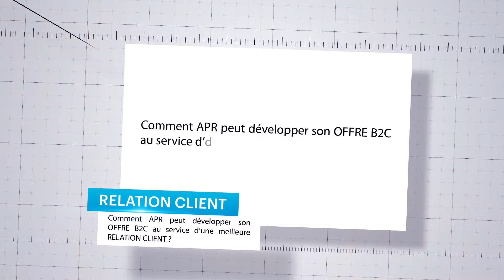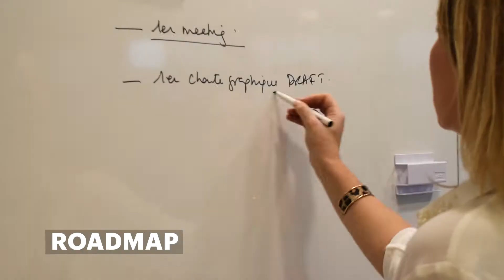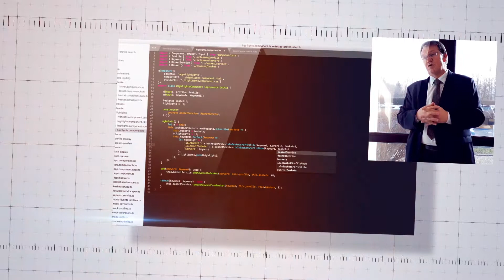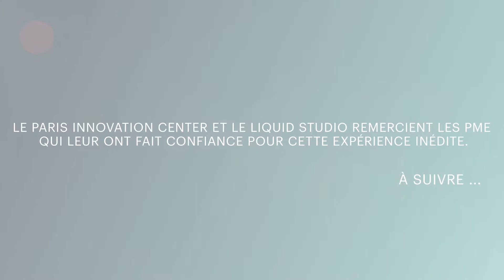Découvrez la démarchez de prototypage d'Accenture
Dans le cadre de la 4e édition de l'Université du numérique, "Révolution numérique : relevons le défi des compétences !", nous vous invitons à prendre part à un nouveau challenge : intégrez une entreprise de 2028 et résolvez les 5 défis proposés afin d'explorer les tendances de demain.

L'objectif : faire un bond de 10 ans et mieux s'approprier le monde numérique qui se dessine pour prendre les meilleures décisions dès aujourd’hui.